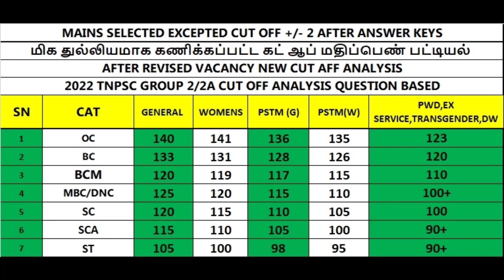Tnpsc group 2 result date 2022 | Group 2 results 2022 date | group 2 cut off 2022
tnpsc group 2 | group 2 mains selection | group 2 prelims cutoff | group 2 | group 2 commununity vac

pg trb
SP TRENDS
How_to_apply_pgtrb_ exam
today news
news today